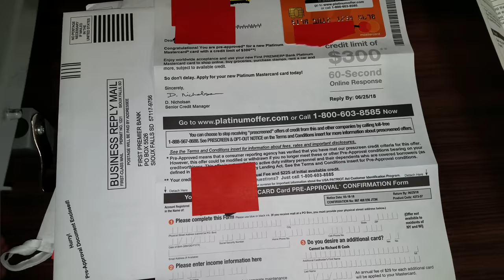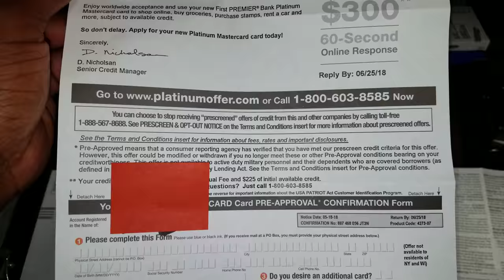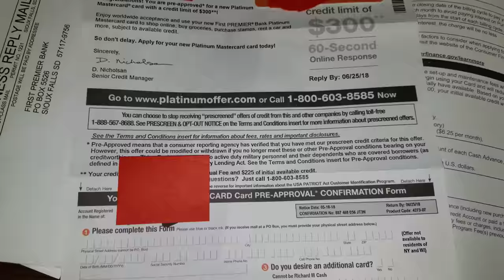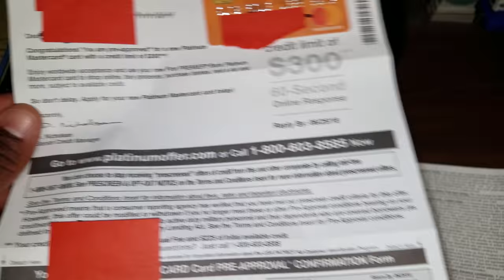First Premiere Bank *Stay away from!*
Definitely a predatory bank.